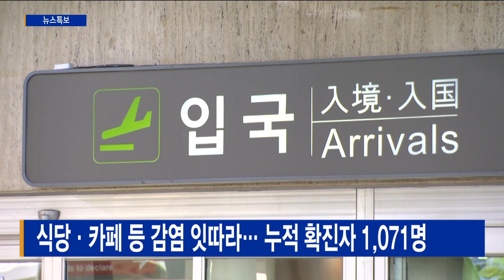식당· 카페 등 감염 잇따라… 누적 확진자 1071명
[Btv 인천뉴스 이정윤 기자]

[기사내용]

인천에선 카페와 식당 등 감염 사례가 잇따랐습니다.
확진자는 계양구에 거주하는 20대 A씨입니다.

A씨는 지난 4일 확진자가 발생한 서울 동작구의 한 카페에
방문한 것으로 확인됐습니다.

부평구에선 30대 B씨가 확진 판정을 받았습니다.

B씨도 확진자가 발생한 서울 은평구의 한 식당을 방문한 뒤

양성 판정을 받았습니다.

연수구에선 미국 국적의 60대가
중국에서 인천국제공항을 통해 입국한 뒤
확진 판정을 받았습니다.

추가 확진자가 나오면서
인천지역 누적 확진자는 11일 오전 9시 기준,
1천71명으로 집계됐습니다.